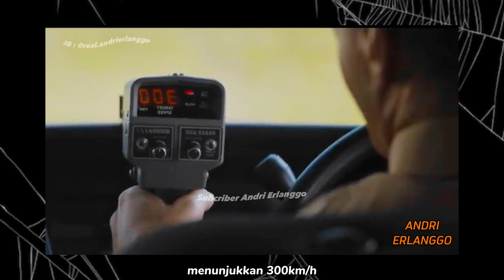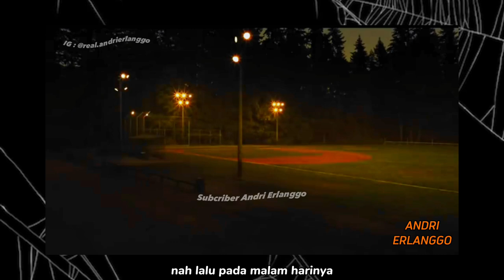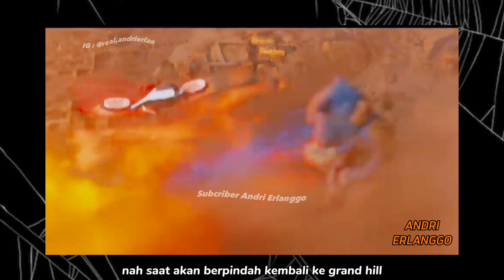KISAH LANDAK BIRU BERSAHABAT SAMA MANUSIA | Alur Cerita Film Andri Erlanggo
KISAH LANDAK BIRU BERSAHABAT SAMA MANUSIA.

Sinopsis Film Film Sonic The Hedgehog

Sonic merupakan landak biru luar angkasa yang bisa berlari dengan kecepatan supersonik. Sonic menyadari dirinya dicari suku Echidnas untuk kepentingan kekuasaan.

Salah satu pengawal, sang burung hantu Longclaw, memberinya sekantong cincin yang bisa membuka portal ke planet lain. Cincin itu digunakan Sonic untuk pergi ke Bumi dan menyelamatkan dari Echidnas. Selama di Bumi, tepatnya di Green Hills, Sonic menikmati kehidupan rahasianya.

Di tengah momen bahagia tersebut, Sonic tak sengaja mengeluarkan energi dari bulu-bulunya dan membuat listrik kota padam. Hal itu memicu kekhawatiran pemerintah Amerika Serikat, yang lantas mengirimkan Dr. Ivo Robotnik, dokter aneh dan jenius untuk mencari tahu penyebab listrik padam.

Mau Review Film Apa Lagi Nih Coba Koment Ya, semoga Bisa Aku Wujudan🎉